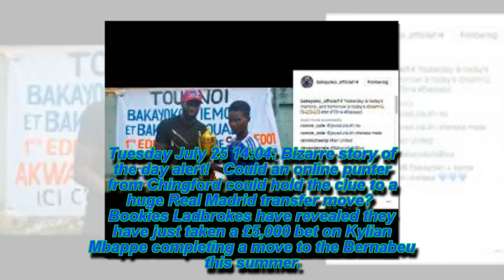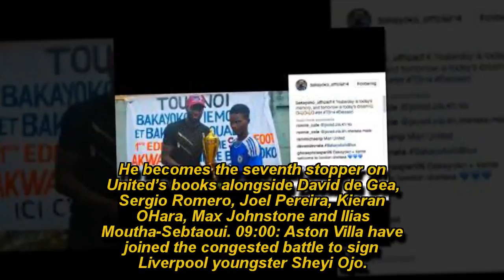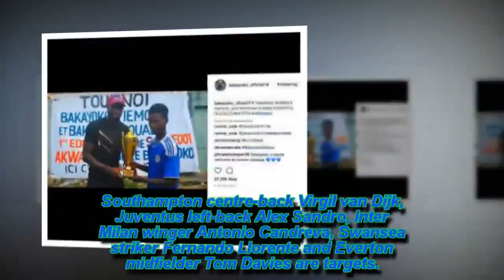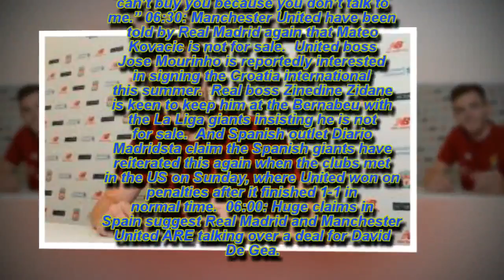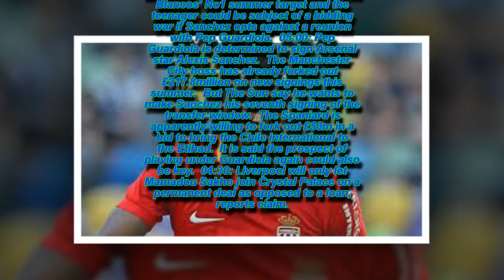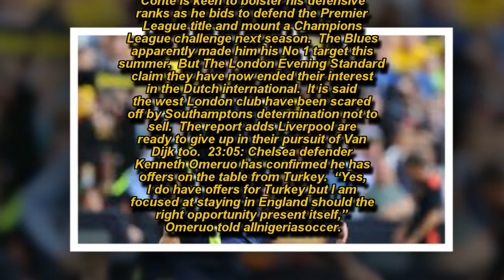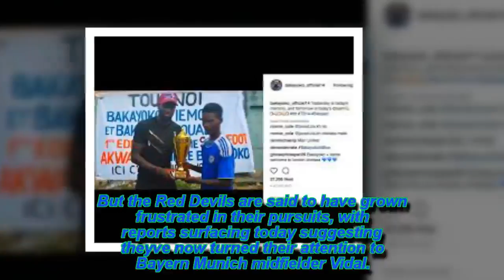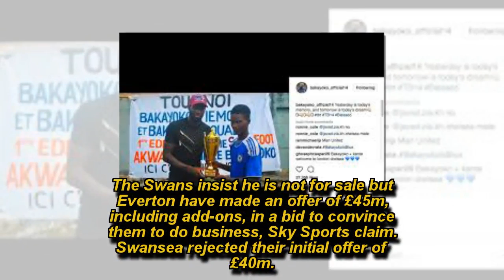Transfer News LIVE updates: Chelsea's £150m spree; Man Utd, Arsenal, Liverpool latest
TRANSFER NEWS continues to come in thick and fast with the summer window throwing up some huge deals - and Express Sport is here to track all the updates and gossip from the likes of Manchester United, Chelsea, Arsenal, Liverpool, Real Madrid and Barcelona.
We are The Red Devils